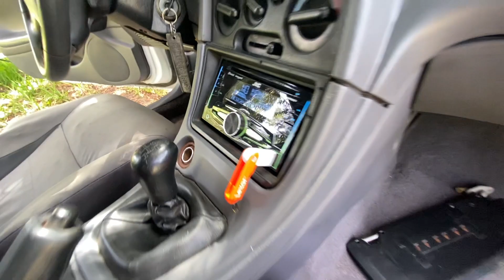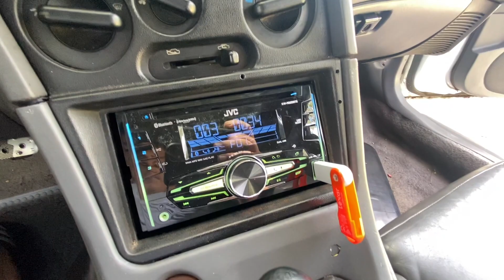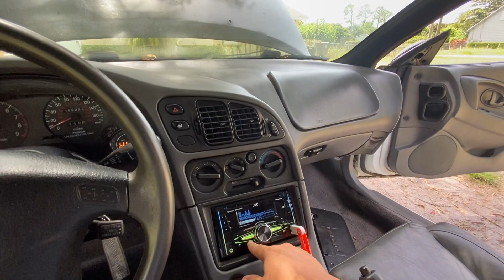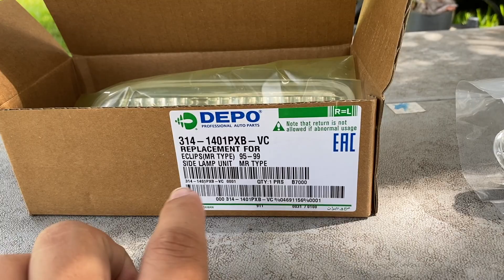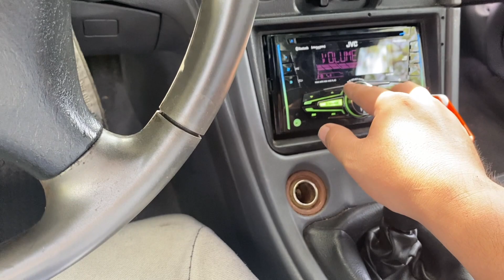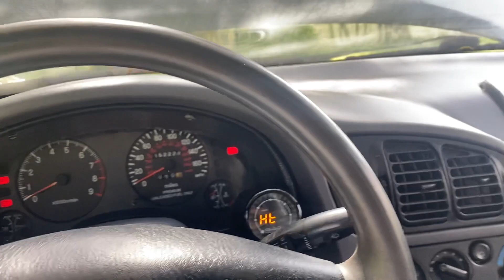Probando La 10" y Arreglando Detalles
BUENO GUYS QUIEREN VER EL CARRO EN ACCION DEJENME SAVER HAHA